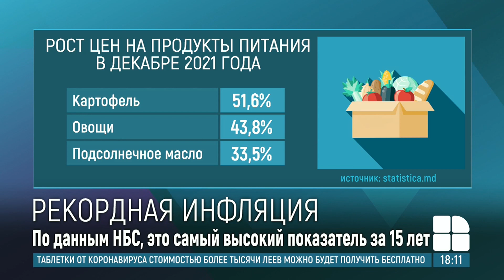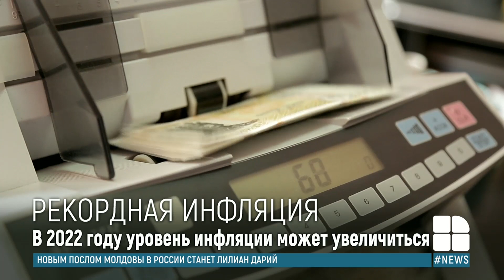В Молдове в 2021 установлен рекордный уровень инфляции за последние 15 лет